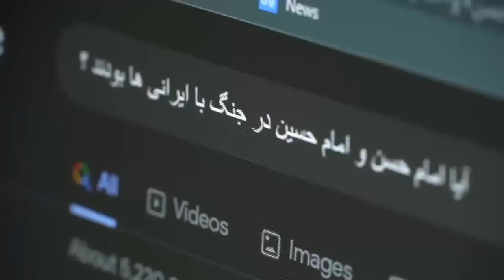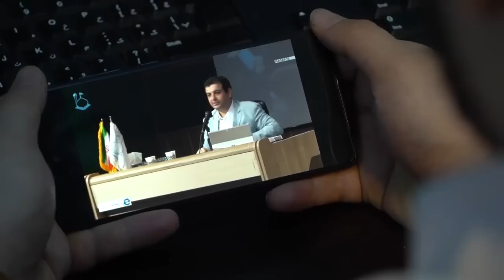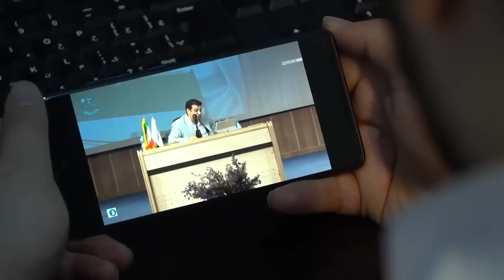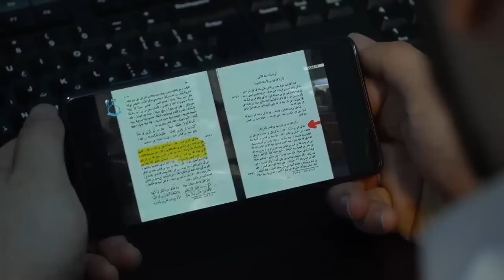امام حسین در جنگ با ایرانی ها بود ؟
بخشی از سخنرانی فتوحات غیراسلامی

1) This video has no negative impact on the original works
2) This video is also for teaching purposes
3) It is transformative in nature
4) I only used bits and pieces of the videos  to get point across where necessary